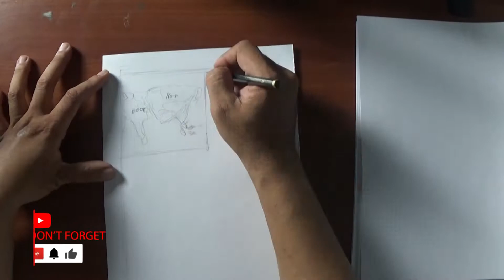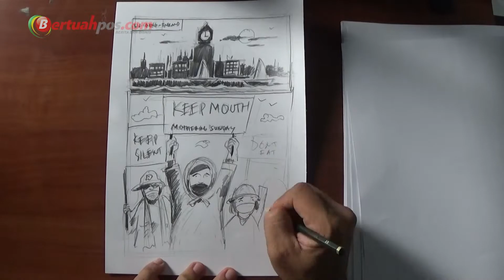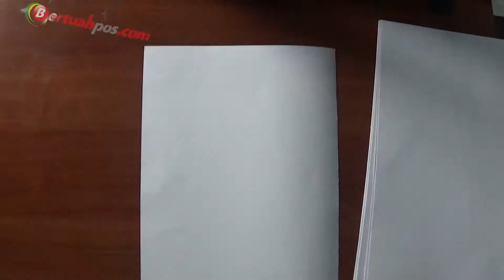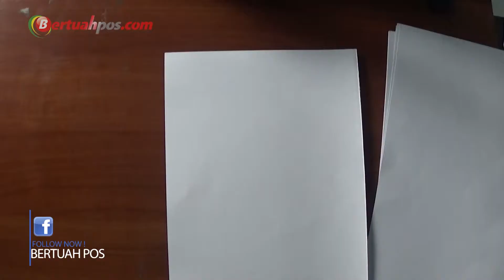Love You Mom Part 1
Belajar menggambar itu menyenangkan.

Ayo menggambar asik, mudah, dan menyenangkan.